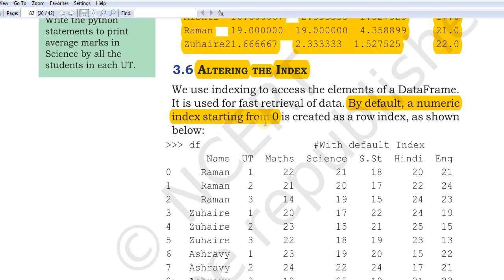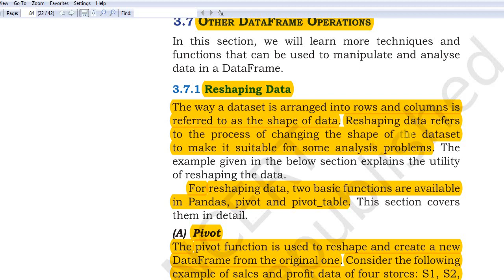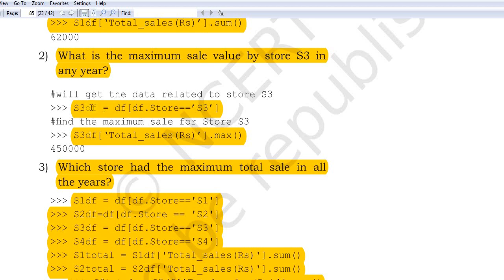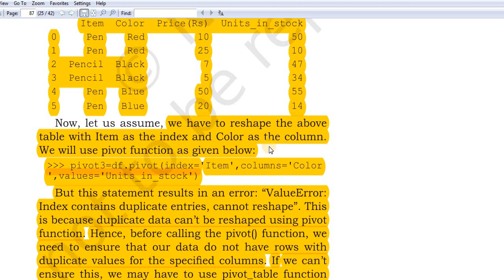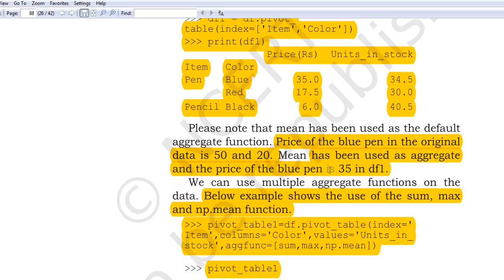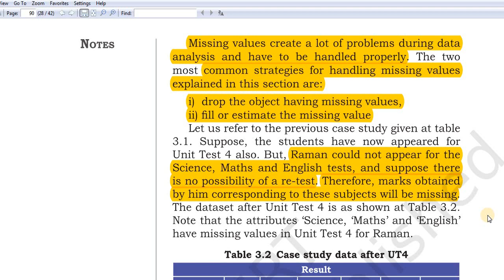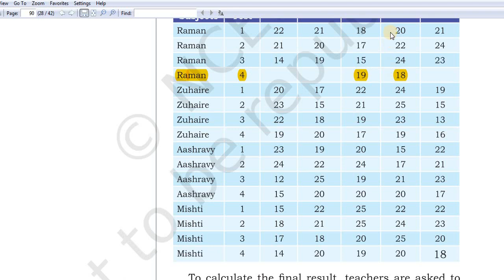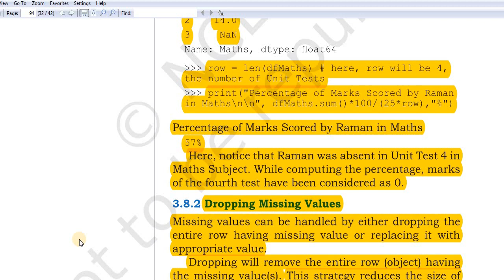Class 12 IP NCERT Ch-3 Data Handling Using Pandas 2 - In Hindi (Part-3) 2021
CLASS 12 INFORMATICS PRACTICES Texbook NCERT

A Text Book Informatics Practices for Class 12 Sumit Arora

Oswaal CBSE Sample Question Papers Class 12 Informatics Practices Book (For Board Exams 2024)

All In One Information Technical - 12th Class

Oswaal CBSE Chapterwise Solved Papers 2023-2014 Informatics Practices Class 12th (For 2024 Board Exams)
Class 12 IP NCERT Ch-3 Data Handling Using Pandas 2 - In Hindi
In this chapter we will study about:
Altering the Index,
DataFrame operations - Reshaping Data,
Pivot,
Pivoting by Multiple Columns,
Pivot Table,
Handling missing values,
Checking Missing Values